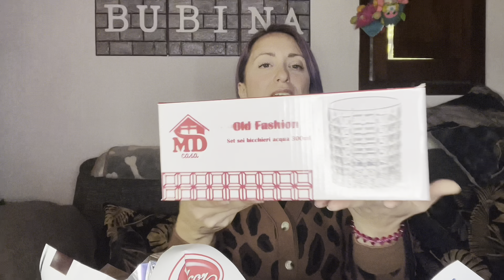Faccio la spesa al CONAD con TOO GOOD TO GO Apro 2 MYSTERY BOX